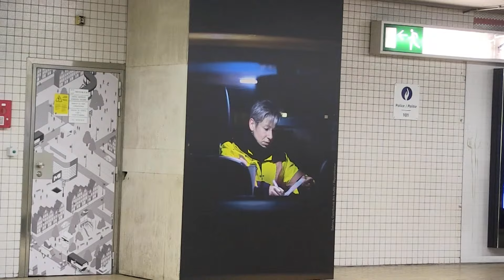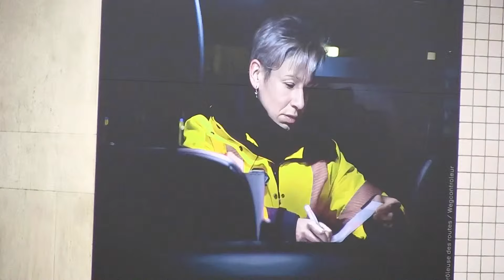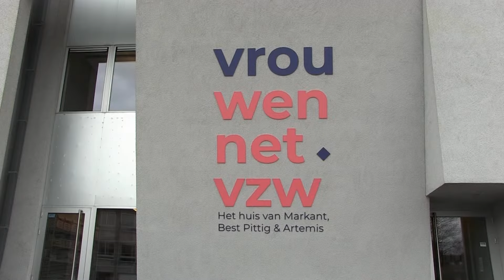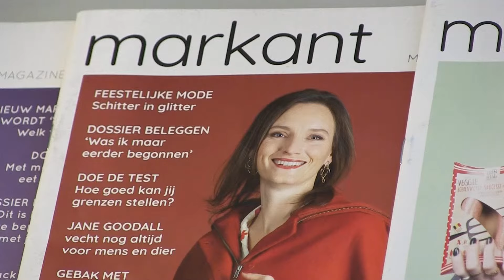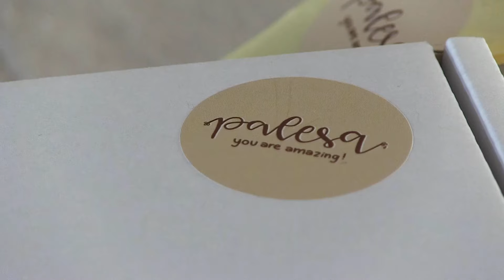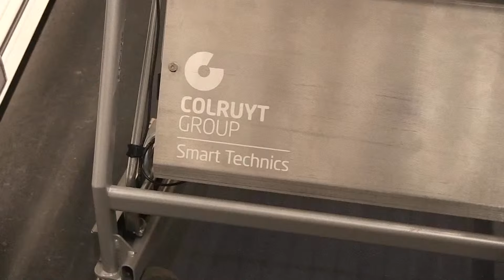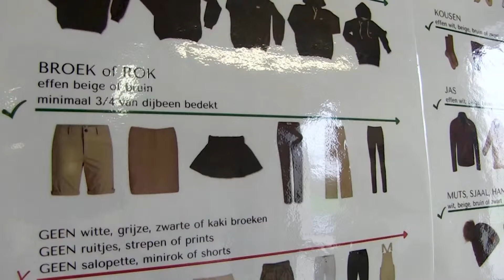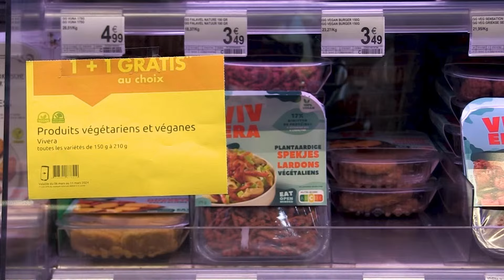Livestream Erasmix Ehb_2024